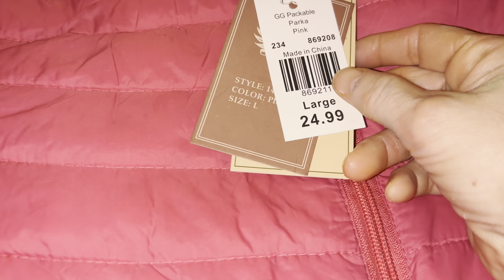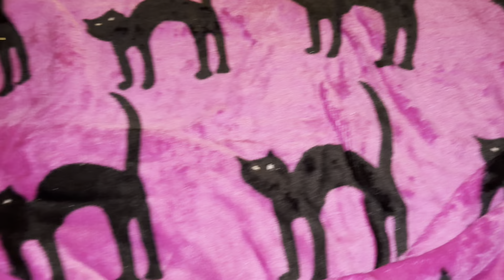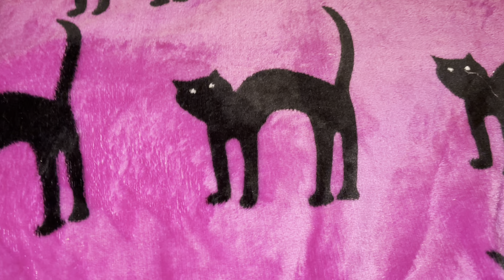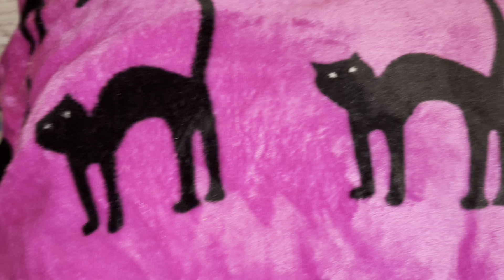HALLOWEEN & CHRISTMAS SWEATERS